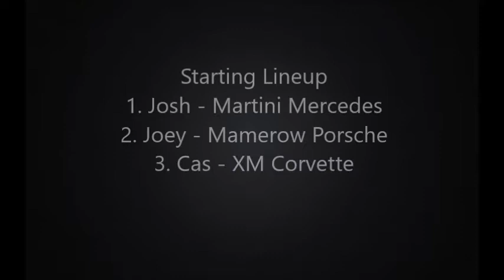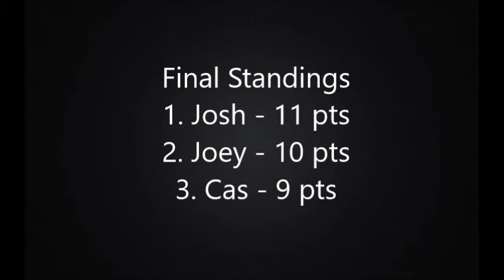Carrera Digital 1/24 GT Series - Final Race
Final race of this series. We will be resetting the points and starting over next week.